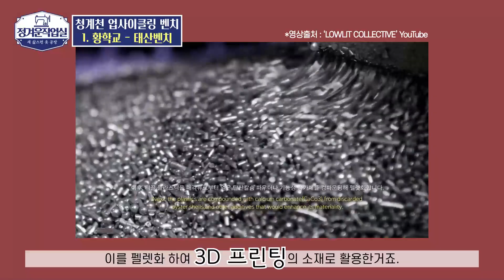청계천에 버려진 000으로 작품이?ㅣ알고 보면 더 재밌는 업사이클링ㅣ지구를 위한 새활용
안녕하세요! [정겨운 작업실]의 정겨운입니다 :)
쏘잉을 사랑하시는 분들에게 떼놓을 수 없는 곳이 바로
서울 동대문, 종로 일대의 청계천이죠!
이 청계천에 멋진 업사이클링 공간이 마련됐다고 해서
업사이클링을 사랑하는 유튜버로서 제가 한번 다녀와봤답니다😆
이번 영상은 쏘잉에 관련된 영상은 아니지만
환경을 생각하는 마음으로 즐겨주세용💕